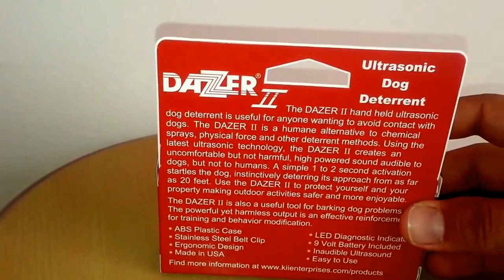DAZER 2 ULTRASONIC dog cat REPELLENT Deterrent, KEDİ, KÖPEK KOVUCU UZAKLAŞTIRICI, DOG DETERRENT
Pire ilaçlama
Ağaç Kurdu İlaçlama
Akrep İlaçlama
Bit İlaçlama
Böcek İlaçlama
Çekirge İlaçlama
Çiyan İlaçlama
Fare İlaçlama
Gümüş Böceği İlaçlama
Güve İlaçlama
Karafatma İlaçlama
Karınca İlaçlama
Kene İlaçlama
Kırkayak İlaçlama
Kulağa Kaçan İlaçlama
Mite İlaçlama
Örümcek İlaçlama
Pire İlaçlama
Sıçan İlaçlama
Sinek İlaçlama
ilaçlama firmaları,
marmaris kuşadasında ilaçlama firmaları,
marmaris kuşadasında ilaçlama şirketleri,
marmaris kuşadasında fare yılan kene akrep hamam böceği ilaçlaması yapan firmalar,
marmaris kuşadası böcek ilaçlama, aydın kuşadasında ev ofis otel çevre ilaçlama firmaları,